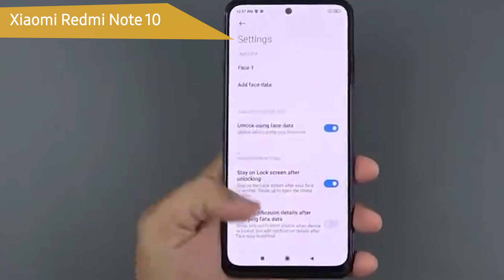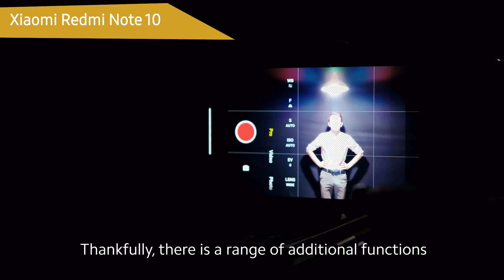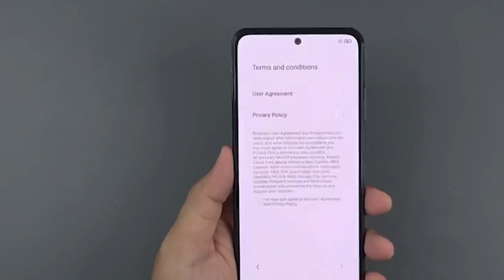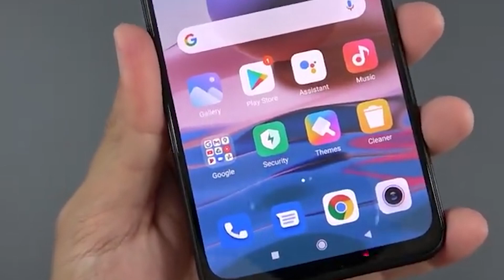Смартфон Xiaomi Redmi Note 10